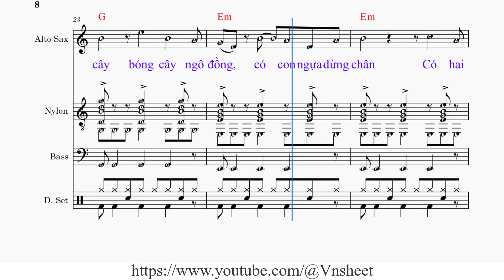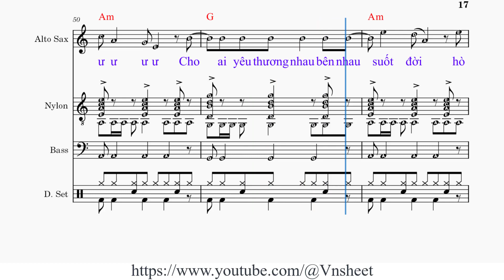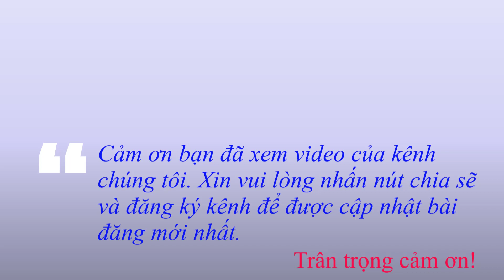sheet Tùy hứng lý ngựa ô Tone nữ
Tùy hứng lý ngựa ô

[Am] Đêm phương Nam nằm nghe dòng sông nước chảy
[G] Nghe một tiếng ầu ơ nửa đêm bão [Am] giông
[Am] Đêm phương Nam nằm nghe đường xa vó ngựa
[G] Nghe một thuở hồng hoang ngựa qua bến [Am] sông

[Dm] Đêm phương Nam nhìn lên mây bay khói toả
[C] Nhìn hòn đá [E] lăn nghiêng nghiêng
[Dm] Nghiêng nghiêng câu ca dao
[Dm] Nghiêng nghiêng mái [Em] chèo
Dưới bóng cây ngô đồng, có con ngựa dừng [G] chân
Có hai [Em] người yêu [Am] nhau

[Am] Khớp khớp khớp khớp con ngựa [G] ô ngựa ô ngựa ô
Ngàn năm thương [Am] nhớ đất nước có bao bài [G] ca tình yêu ngựa ô
Để anh đón [A] nàng ơ [D] hơ, ơ hơ, ơ hơ, ơ [Em] hờ
Cho ai yêu thương [G] nhau bên nhau mãi [Em] mãi

Có [Am] tiếng vó khớp con ngựa ô ngựa ô ngựa [G] ô
Để anh đón [Am] nàng ơ [D] hơ, ơ hơ, ơ hơ, ơ [Em] hờ
Cho ai yêu thương [G] nhau bên nhau suốt [Am] đời

[Am ] Khớp khớp khớp khớp con ngựa [G] ô
Ô ô ô để anh [Am] khớp Khớp khớp khớp con ngựa [G] ô
Ô ô ô để anh khớp [Am] Khớp ô ô khớp Khớp con ngựa [Am] ô, ngựa ô

sheet  nhạc Tùy hứng lý ngựa ô,
sheet  Tùy hứng lý ngựa ô,
sheet  nhạc Tùy hứng lý ngựa ô tone nữ,

Tuy hung ly ngua o,
sheet  nhac Tuy hung ly ngua o,
sheet  Tuy hung ly ngua o,
sheet  nhac Tuy hung ly ngua o tone nu,
sheet  Tuy hung ly ngua o tone nu,
Vnsheet,